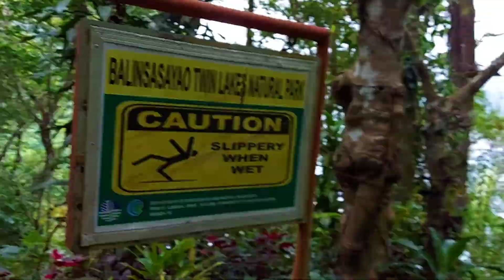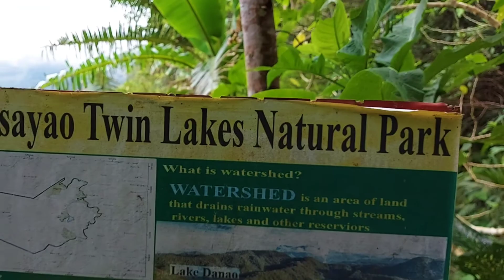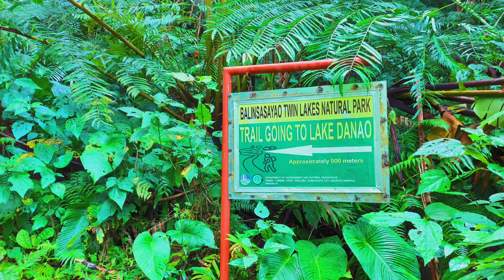Twin Lake Balinsasayao Natural Park Sibulan Negros Oriental